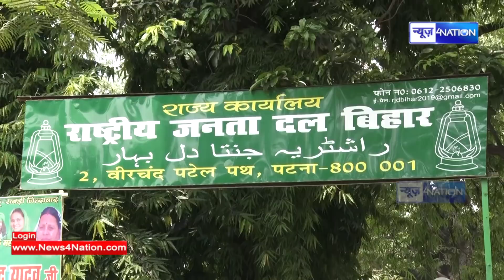JDU की गले लगाओ वाली रणनीति NDA में डाल सकता है बगावत का बीज | News4nation